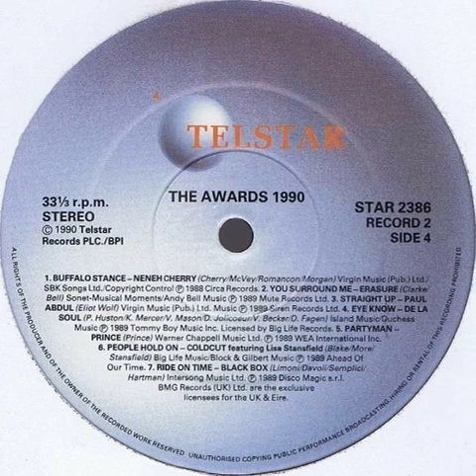Black Box - Ride On Time Backwards